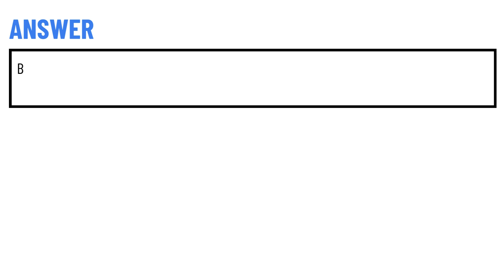Your company is experimenting with a new solution with high risk of failure. What is preferred way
Your company is experimenting with a new solution with high risk of failure. What is preferred way to go? A. CapEx B. OpEx C. Both D. None